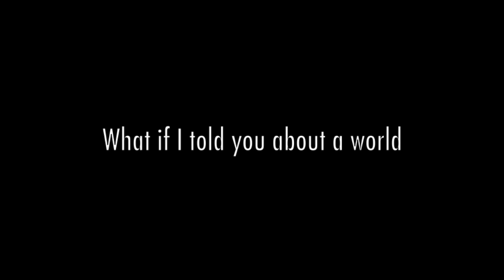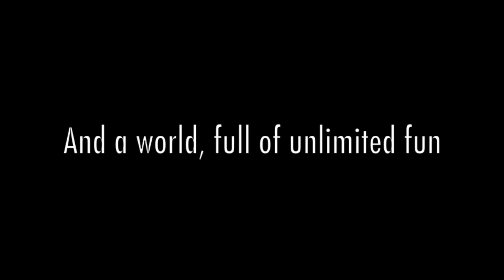LiLCraft Minecraft Trailer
LiLCraft Owned by LiLChris06     (Not sure why the Description is all spaced out)
Ip: mc.lilcraft.net

To server owners: if you would
like a trailer like this one, feel
free to PM me!